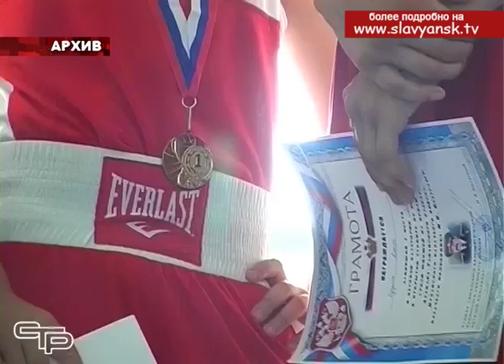В Славянском районе подведены спортивные итоги года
Славянский  район по праву считается одним из самых спортивных  в  Краснодарском крае. Весомые успехи  Славянцев,  как в спорте высоких достижений, так и в массовом и детско-юношеском спорте у всех на слуху. О победах славянских спортсменов, которые обеспечены большим вниманием властей всех уровней, шла речь на торжественном мероприятии -подведении спортивных итогов работы в минувшем году.